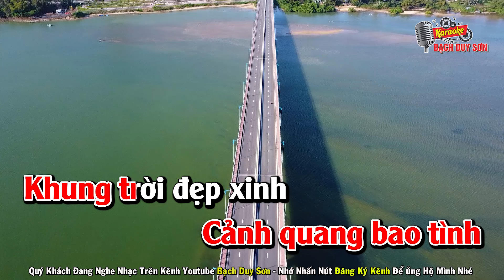Karaoke Áo Mới Cà Mau Tone Nữ Hạ Tone | Bản Phối Chuẩn Nhất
Quý Khách Đang Nghe Ca Khúc ÁO MỚI CÀ MAU
ST : THANH SƠN - Beat Bạch Duy Sơn